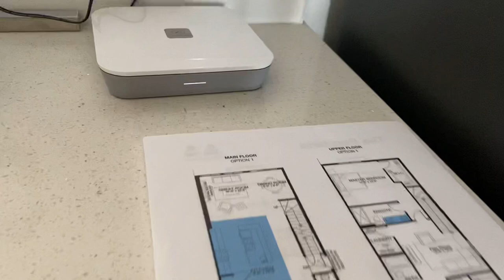Pembina by Brookfield Residential | MAKMAK FAMILY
Music credit to: Inner light

✅ I conceptualize the ideas
✅ I edit the videos, make thumbnails, write titles and description